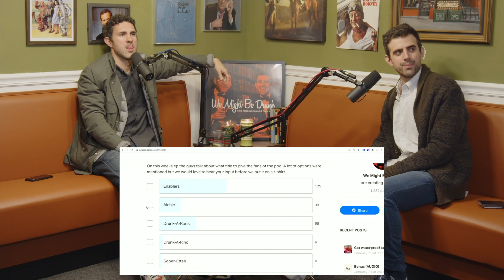WMBD Patreon Bonus: Boozlers?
The conversation spills over from Patreon to what to call WMBD fans?

Join us on Patreon to put your two cents in, or I guess 5 dollars.

Patreon.com/WeMightBeDrunkPod

Merch drops only on Patreon first, just sent out our first shipment of shirts!